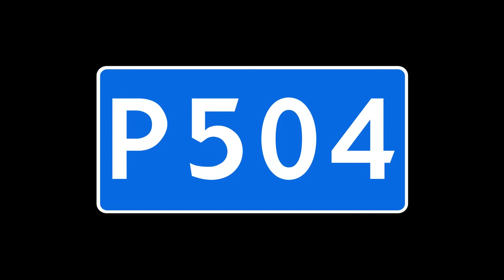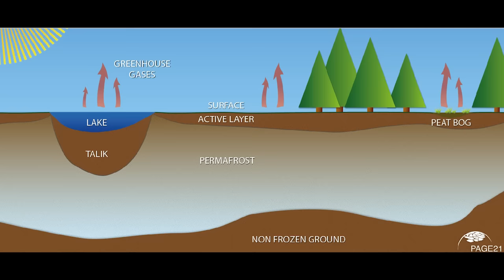Extreme Hitchhiking on the World's Most Haunted Highway (Road of Bones ☠️😱)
At the lowest temperature of -71°C, I'm stuck for 24 Hours on the World's Coldest and Deadly Kolyma Highway also known as Road of Bone. I did my best to Hitchhike and take the lift with any vehicle travelling from Yakutsk to Magadan for 2000 KM.